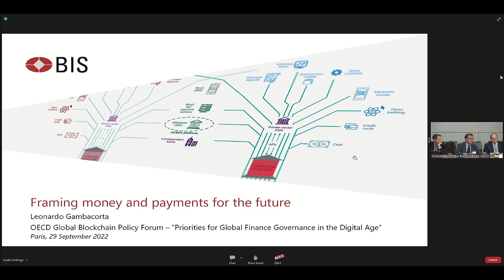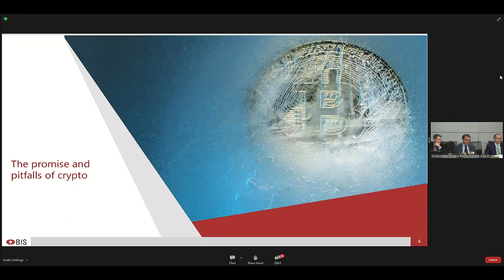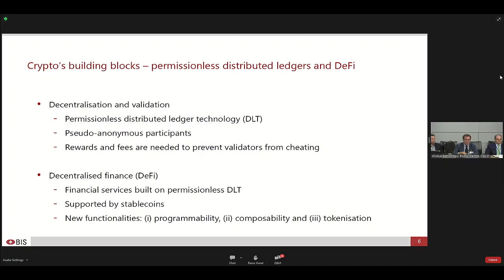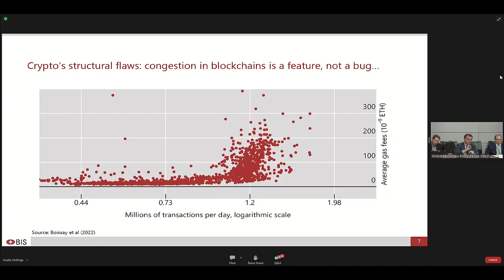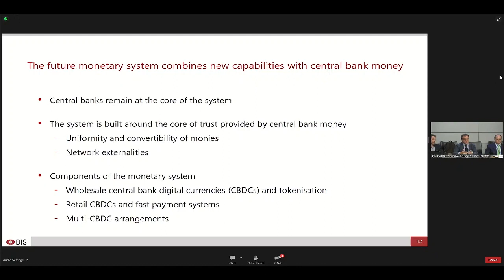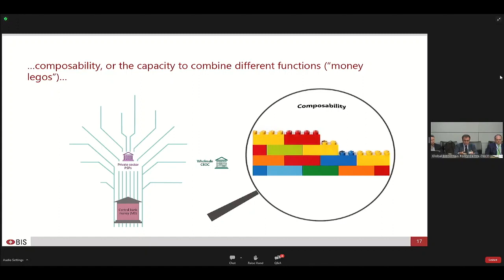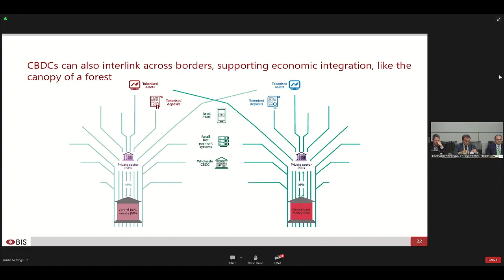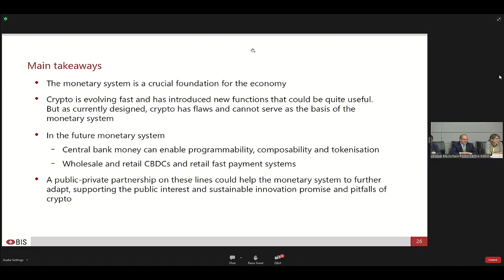Priorities for Global Financial Governance in the digital age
OECD Global Blockchain Policy Forum 2022: Crypto-assets, stablecoins and prospective central bank digital currencies are reshaping the interconnectedness of financial markets in ways that could have profound impacts on the ability for policymakers to deliver on key mandates, and which may ultimately erode the efficacy of current systems of cooperation and coordination. At the same time, these shifts could be harnessed to address some of the shortcomings in international finance. This roundtable convened key institutions and stakeholders to build on the high-level dialogue on the Forum’s first day, to consider the positive and negative pressures facing current global governance structures in a time of rapid digital transformation, in order to identify priorities and articulate responsibilities as the international system adapts.

Speakers:
Robert Patalano - Head of Financial Markets Division, Directorate for Financial and Enterprise Affairs, OECD (Moderator)
Leonardo Gambacorta - Head of Innovation and Digital Economy, Bank for International Settlements (Lead discussant)
Adeline Bachellerie - Head of Digital Currency and Innovation, Banque de France
Paolo Ardoino - Chief Technology Officer, Tether
Scott Bauguess - Vice President, Global Regulatory Policy, Coinbase
Masaki Bessho - Head, Fintech Centre, Bank of Japan
Simon Chantry - Chief Operating Officer, Bitt Inc
Tom Neylan - Head of Risk & Policy, Financial Action Task Force